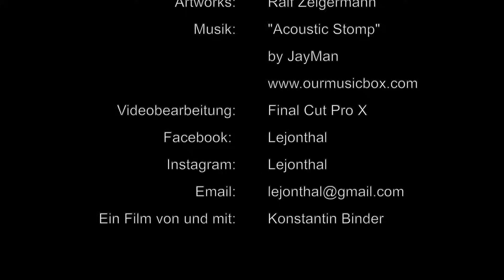Lejonthal Teil 114 Spur 0 Friedhofsbau Teleskophaubenwagen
Ich habe mit dem Bau des Friedhofs angefangen. Ausserdem zeige ich noch den neuen SNM-Magazin Teleskophaubenwagen Shi(mms) 708.

Viel Spass